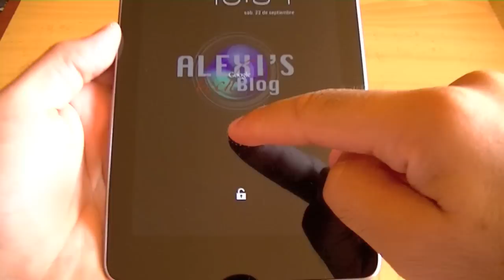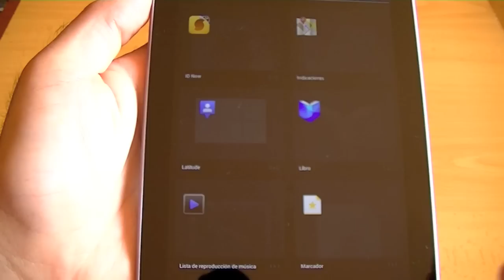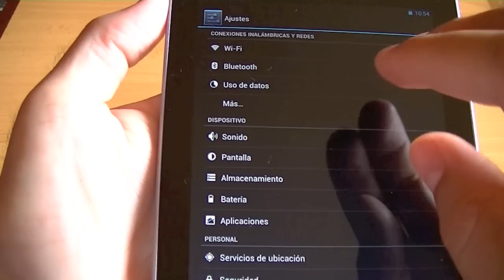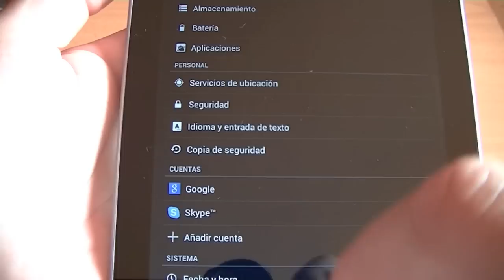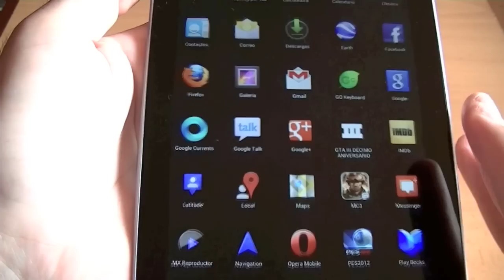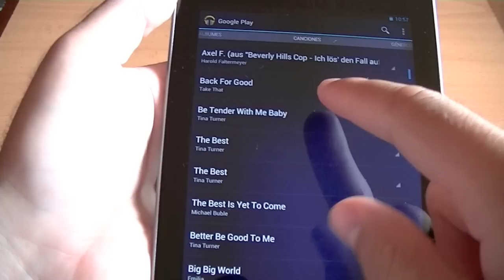Google Nexus 7: (UI) Interfaz de Usuario